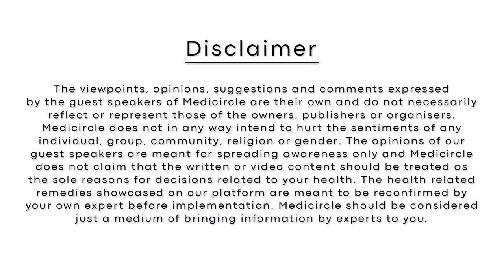How is our personality tied with happiness | The real meaning of happiness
Hello दोस्तों,
खुशी एक contagious thing है जो एक से दूसरे में फैलती है इसलिए यदि आप खुश हैं तो दूसरों को बताएं और यदि कोई दूसरा कुछ है तो उसकी सुने| Happiness happens day unlimited खुश रहने के लिए है ताकि आप अपने आसपास भी खुशी बांट सके|  क्योंकि खुशी बांटने के लिए आपका खुश रहना बहुत जरूरी है|  यह दिन अपनी खुशियों को बांटने और दूसरों की जिंदगी में ढेर सारी खुशियां लाने के लिए होता है|
Happiness Index - 2019 में release की गई World happiness report के मुताबिक India 140th rank पर खिसक गया है| पिछले कुछ सालों से India की ranking continuously नीचे होती जा रही है - 2019(140), 2018(133), 2017(122), 2016(118) and 2015(117).
हर साल 8 अगस्त Happiness happens day के रूप में मनाया जाता है| इस दिन की स्थापना में 1999 में Secret society of happy people द्वारा खुशियां फैलाने और उज्जवल भविष्य की ओर देखने के उद्देश्य से की गई थी|
Medicircle आपके पास लाता है right healthcare information सीधे experienced doctor’s और experts की जुबानी।
चलिए सुनते हैं directly specialist से जो कि इस विषय से जुड़ी latest information अपने पास रखते हैं|
Stay Safe

Hello Friends
Happiness is contagious, so if you’re happy, tell someone! If someone else is happy, listen to them! Happiness Happens Day is all about having unlimited amounts of happiness. This is a day about sharing one’s happiness and bringing a lot of joy to other people’s lives.
Happiness Index – As per World Happiness Report released in 2019, India has slipped to 140th rank out of 156 countries surveyed. India's ranking is continuously going down during past few years – 2019(140), 2018(133), 2017(122), 2016(118) and 2015(117).
Every year 8th of August is celebrated as National happiness happens day. This day was founded in 1999 by the Secret Society of Happy People with the aim to spread the joy of being happy, and to persuade people to look on the brighter side of life.
Medicircle brings to you more reliable information because it is direct from experts and doctors. Its authenticity and reliability are at its best.
Let’s check out the Specialist opinion on this topic by watching this video.
Stay Safe

00:00 : Introduction
02:58 : खुशी की परिभाषा
05:29 : Difference between happiness and satisfaction
07:05 : Happiness and health – Is there a relation?
11:43 : Role of happiness in personality development
15:59 : कोविड के दौरान कैसे खुश रहें

About Medicircle
हेलो दोस्तों ,